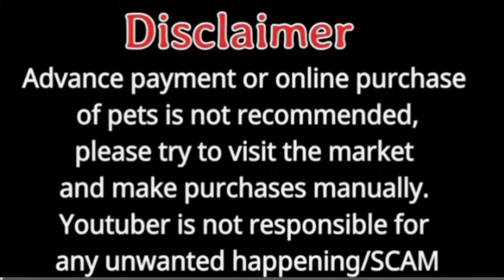Cat Market 😺 😻 Saddar Karachi Update || Billi ki Market || 17 March 2024